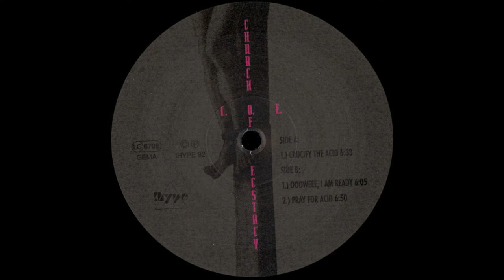CHURCH OF EXTACY - Church Of Extacy [Crucify The Acid Mix]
Lee Newman.
Michael Wells.
Single: Church Of Ecstacy [!Hype Records].
1992.
UK.